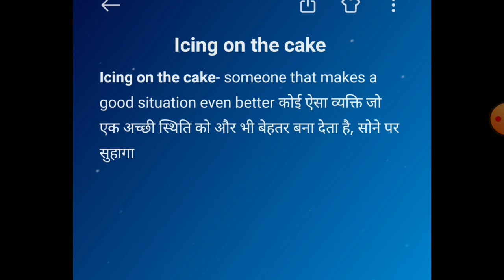icing on the cake